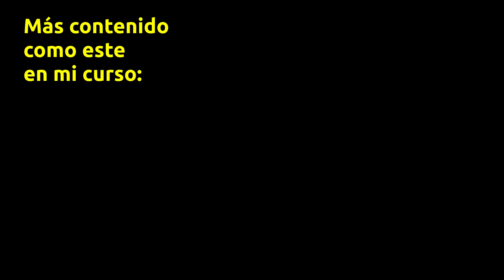5 placeres para compartir en pareja (1)